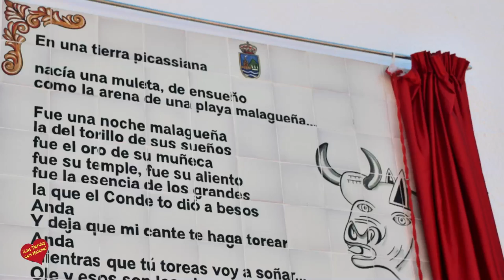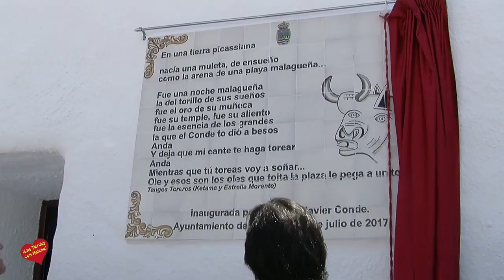Homenaje del Ayuntamiento de Estepona al Torero Javier Conde por sus 20 años de trayectoria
El diestro ha descubierto, en la plaza de toros de la localidad, una placa en su honor donde figura parte de la letra de los ‘Tangos Toreros’ de Estrella Morente

Estepona, 9 de julio de 2017.- El Ayuntamiento de Estepona ha rendido hoy un homenaje al torero Javier Conde por sus más de 20 años de trayectoria en los ruedos. El acto ha tenido lugar en la plaza de toros de la localidad donde el diestro ha descubierto una placa en su honor donde figura parte de la letra de los ‘Tangos Toreros’ de Estrella Morente.

El alcalde de Estepona, José María García Urbano, ha destacado que “desde hoy, la ciudad muestra con orgullo el vínculo que se establece a través de esta distinción, que reconoce más de 20 años de éxitos profesionales y, sobre todo, la impronta que Javier Conde con su arte y sentimiento imprime a la tauromaquia”.

Asimismo, se ha referido a que “la fiesta de los toros forma parte de nuestra cultura y de la marca España; es el deber de los poderes públicos apoyarla y mantenerla viva. La marca España es un conjunto de los atributos que hacen atractivo nuestro país y la fiesta taurina es uno de ellos”.

Por su parte, Javier Conde ha destacado que este tipo de “regalo” hace que “tengas un compromiso moral con los amantes del toreo porque te ponen en parte de la memoria de esta plaza de toros”. “Ojalá mi caminar por la vida y mi encuentro diario con las personas de esta tierra me hagan merecedor de formar parte de la tradición de esta plaza de toros mágica y diferente”, ha añadido.

El torero ha felicitado al Ayuntamiento de Estepona y al empresario José Luis Lara por “luchar por el toreo de esta manera y hacer que una tarde toros sea también una mañana”. “Casi todas las veces el mundo del toro aparece y se desvanece en esas dos horas y media de espectáculo pero circunstancias como ésta hacen entender que el toreo es mucho más: es memoria, reconocimiento, compromiso y formar parte de la historia”, ha concluido.

Javier Conde, Juan José Padilla y ‘El Fandi’ forman el cartel de la corrida de toros de la Feria y Fiestas Mayores de Estepona que se celebrará esta tarde, a las 19.30 horas.

Conde tomó la alternativa el 16 de abril de 1995 en ‘La Malagueta’ con ‘El Niño de la Capea’ como padrino y ‘Jesulín de Ubrique’ como testigo. Confirmó su alternativa el 17 de mayo de 1999 en Madrid.